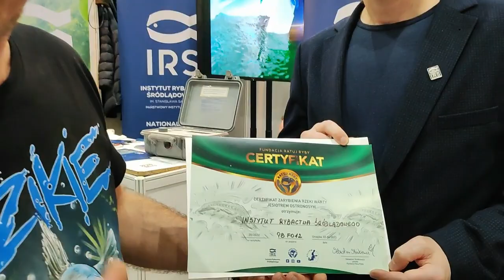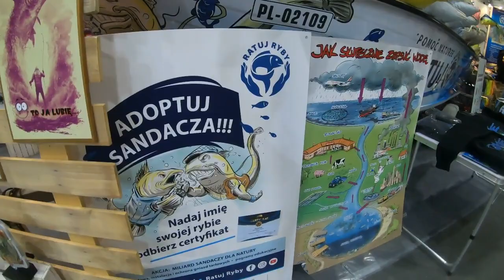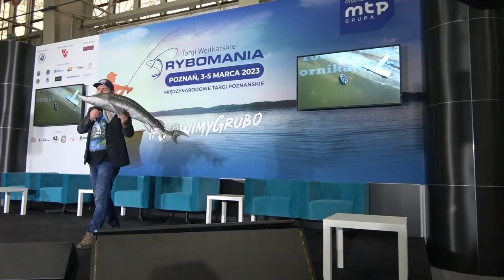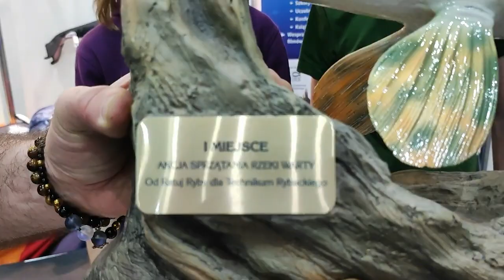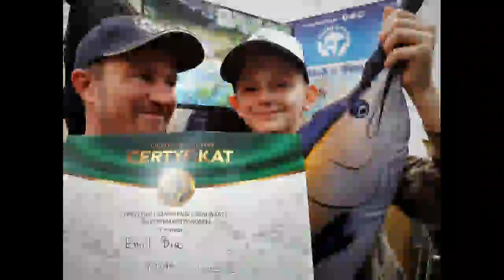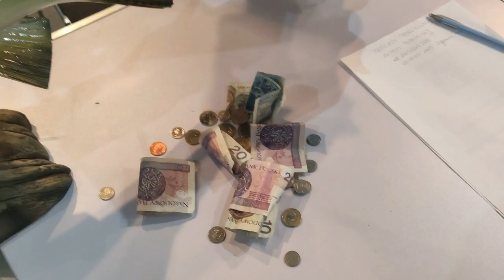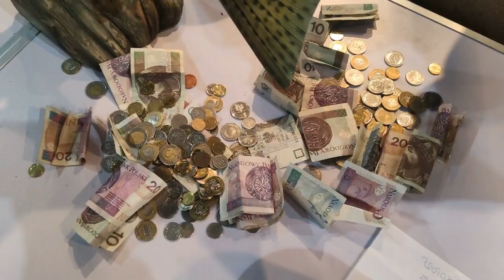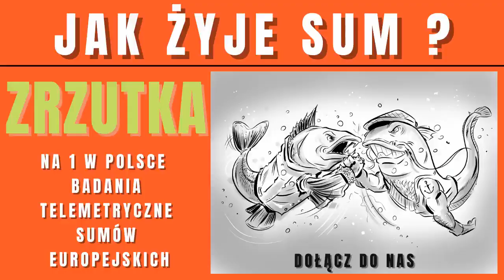Rybomania 2023 Poznań z Ratuj Ryby, IRŚ, ZUT, Technikum Rybackie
Takiej Rybomani jeszcze nie było.
Krótka relacja / skróty z prelekcji i pojektów / Wasze zdjęcia / Przeliczenie puszek.